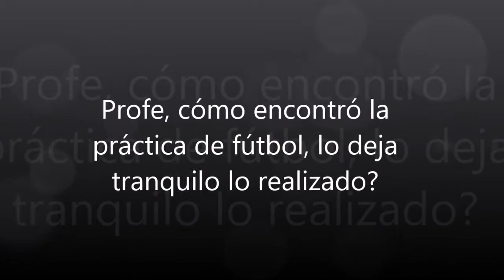Carlos Rojas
Técnico de COBRELOA queda conforme con la práctica de fútbol realizada, sólo falta confirmar la presencia del jugador Manuel Ormazábal que viene saliendo de una lesión.